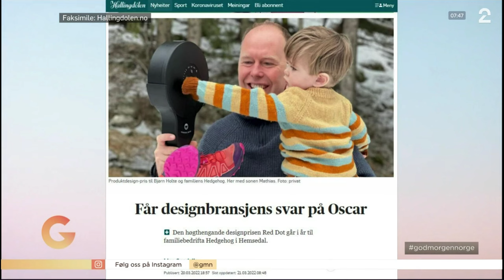TV2 God Morgen Norge with Hedgehog Dryer, HD version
Bjørn og barna forteller om Hedgehog Dryer som vant Den prestisjetunge designprisen Red Dot Award og som nå selges nå hos Elkjøp i hele Norden og hos og pinnsvintorker.no

Minstemann Martin, slet litt med å holde seg våken så tidlig, men ellers bra :)